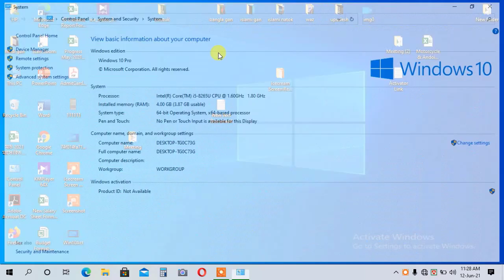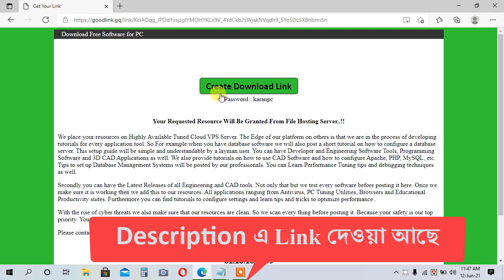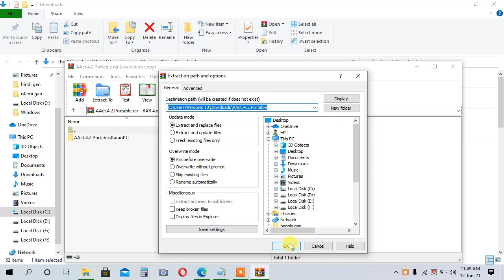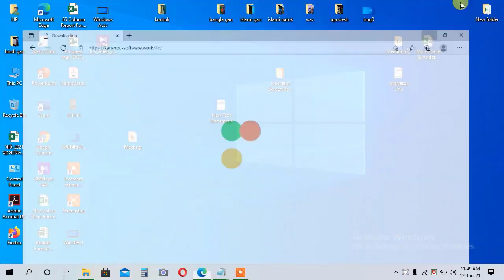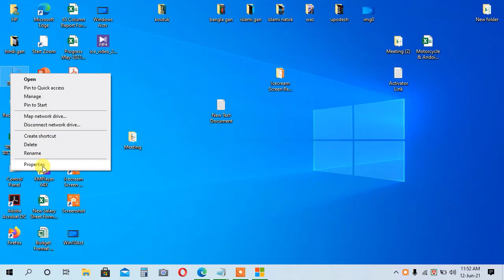How to Activate Windows 10 for Lifetime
কিভাবে আজীবনের জন্য উইন্ডোজ 10 activate করতে হয়।
 All Version Windows
Microsoft Office